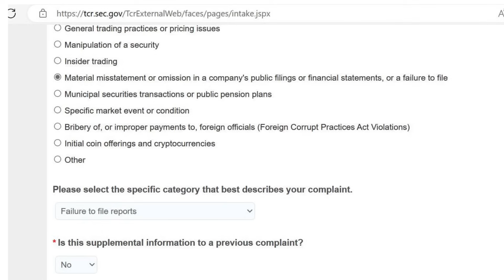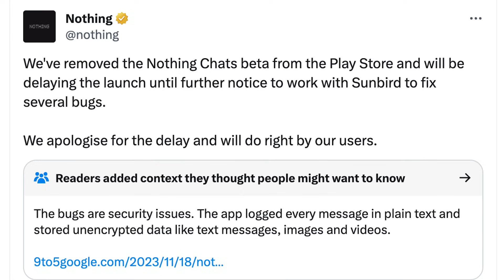Hackers Reported Themselves to the SEC? - ThreatWire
Hackers Reported Themselves to the SEC, New Intel CPU CVE Discovered By Google, and a Promising Android iMessage Solution Turns out to Be Security Nightmare. All that and more, this time on ThreatWire!